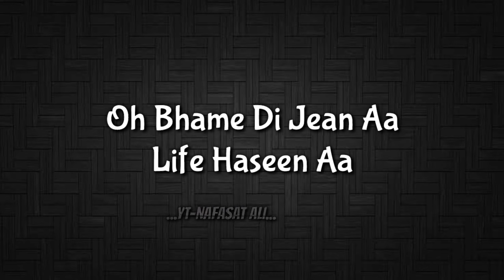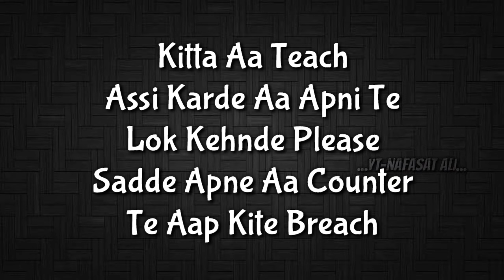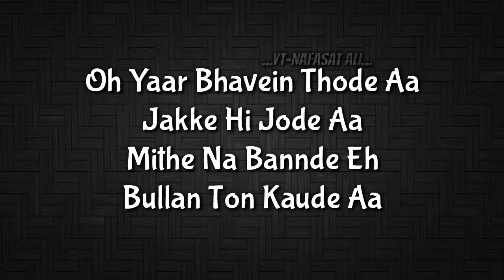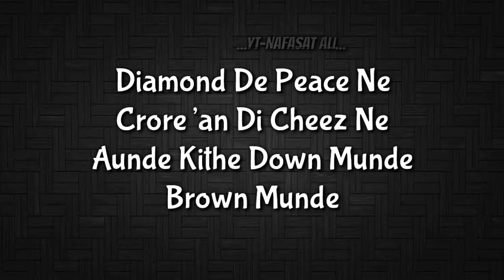Brown Munde Lyrics song - AP DHILLON | Gurinder Gill | Shinda Kahlon | Gminxr lyrics song